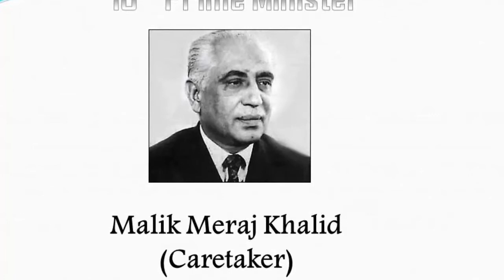How to Make Milk Seller Like Pakistan's Prime Minister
nawab muzaffar Qazalbash ki hawiley par doodh baichnay wala kaisay Pakistan ka Wazeer e Azam bana taqreeban aik sadi qabal یعنی20 September 1916 hamza ko Lahore ke aik nawahi gaon mein aik bacha peda sun-hwa' chaar behan bhaiyon mein yeh sab se chhota tha' poora gaon un parh magar usay parhnay ka be had shoq tha' is ke gaon mein koi shool nah tha lehaza yeh daidh mil daur dosray gaon parhnay jata' rastay mein aik barsati naalay se usay guzarna parta' chhutti jamaat paas karne ke baad woh 8 mil daur dosray gaon mein taleem haasil karne jata' is ne middle ka imthehaan imtiazi nambaron se paas kya aur wazifa haasil kya' mazeed taleem haasil karne Lahore aaya' yahan is ne sntrl model shool mein ( jo kay is waqt ka number 1 shool tha ) dakhla le liya' is ka gaon shehar se 13 kilometer daur tha' ghareeb honay ki wajah usay apni taleem jari rakhna mushkil thi magar is ne mushkil halaat ke samnay hathyaar nah phainky balkay un halaat ke muqaabla karne ki thaani. is ne tahiya kya ke woh gaon se doodh le کرشہر mein baiche ga aur apni taleem jari rakhay ga chunancha woh subah mun andheray azaan se pehlay uthta' mukhtalif gharon se doodh akhatta karta' drum ko rirhhe par laad kar shehar pohanchana' shehar mein woh nawab muzaffar Qazalbash ki hawiley aur kuch dukandaron ko doodh farokht karta aur masjid mein ja kar kapray badalta aur shool chala jata' college ke zamana tak woh isi terhan doodh bichta aur apni taleem haasil karta raha' is ne gurbat ke bawajood kabhi doodh mein pani nahi milaya .

bachpan mein is ke paas shool ke jootay nah thay' shool ke liye boat bohat zaroori thay' jaisay tise kar ke is ne kuch paisay jama kar ke –apne liye jootay khareeday' ab masla yeh tha ke agar woh gaon mein bhi jootay pehnta to woh jaldi ghis jatay chunancha woh gaon se waalid ki desi jooti pehan kar aata aur shehar mein jahan doodh ka bartan rakhta wahan –apne boat kapray mein lapait kar rakh deta aur –apne shool ke jootay pehan ke shool chala jata. waalid sara din aur beta saari raat nangay paon phirta' 1935 hamza mein is ne metric mein numaya position haasil ki aur phir islamia college railway road Lahore mein dakhla liya' ab woh –apne taleemi akhrajaat poooray karne ke liye gaon se rirhhi mein doodh lata aur shehar mein farokht kar deta' is kaam mein kabhi is ne aar mehsoos nah kya' first air mein is ke paas coat nah tha aur class mein coat pehnana laazmi tha chunancha usay class se nikaal kar ghair haazri laga di jati' is muamlay ka ilm usaatzaa ko sun-hwa to unhon ne is zaheen talib e ilm ki madad ki' nojawan ko parhnay ka bohat shoq tha' 1939 hamza mein is ne bi ae honor kya' yeh –apne ilaqa mein wahid graduate tha' yeh nojawan is douran jaan chuka tha ke duniya mein koi bhi kaam aasani se sar-anjaam nahi diya ja sakta' kamyabion aur behtareen kamyabion ke liye un thak mehnat aur tug o do laazmi Ansar hai .muashi dabao ke tehat bi ae ke baad is ne bata poor company mein clerk ki nokari kar li chunkay is ka maqsad aur gole law yani qanoon parhna tha lehaza kuch arsa baad کلرکی chore kar qanoon ki taleem haasil karne laga aur 1946 hamza mein ail ail bi ka imthehaan paas kar liya. 1950 hamza se baqaida practice shuru kar di' is par khidmat Khalq aur agay bherne ka bhoot sawaar tha' is ne logon ki madad se –apne ilaqay mein kayi taleemi idaray qaim kiye' is jazba ke tehat 1965 hamza mein maghribi Pakistan assembly ka election lara aur kamyaab sun-hwa' peoples party ke roti' kapra aur makaan ke naaray se mutasir ho kar is mein shaamil ho gaya. 1970 hamza mein peoples party ke ticket par am an ae muntakhib sun-hwa aur nawab muzaffar Qazalbash ke bhai ko jin ke ghar yeh doodh bichta karta tha' shikast di. 1971 hamza mein دوالفقار Ali bhutto ki pehli kabeena mein wazeer khoraak aur pasmandah ilaqa jaat bana' 1972 hamza ko Pakistan ke sab se barray soobay Punjab ka wazeer e aala bana' wizarat aala ke douran aksar rakshay mein safar karta' –apne governor mustafa khur ke sath nibha nah honay ki wajah se istifa day kar aik misaal qaim ki' 1973 hamza mein aqwam mutahidda mein Pakistani wafad ki qayadat ki' 1973 hamza mein wifaqi wazeer qanoon o parlimani umoor ka qalamdaan sonpa gaya. 1976 hamza mein wifaqi wazeer baldiyat o dehi muqarrar gaya' do dafaa speaker qaumi assembly bana aur 4 saal tak inter national islamic university ka riktr raha .

aik muflis وقلاش un parh kisaan ka beta jis ne kamyabi ka aik lamba aur kathin safar –apne doodh baichnay se shuru kya avraakhr کارپاکستان ka wazeer e azam bana' yeh Pakistan ka munfarid wazeer e azam tha jo saari Umar Lahore mein laxmi mention mein karaye ke makaan mein raha' jis ke darwazay par koi darbaan nah tha' jis ka janaza isi karaye ke ghar se utha' jo lout khasoot se daur raha' jis ki biwi is ke wizarat Uzma ke douran rkshon aur vignon mein dhakkay khati phurti. mere qaryin aur hum وطنو! malik mairaaj Khalid tareekh ki aik ehad saaz shakhsiyat thay' aap 23 June 2003 hamza ko is daar faani se rukhsat hue